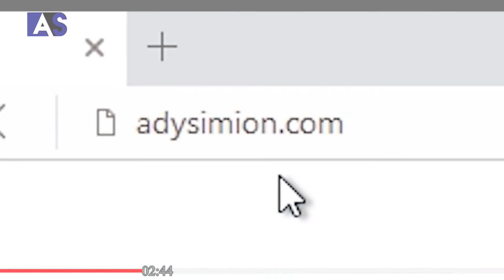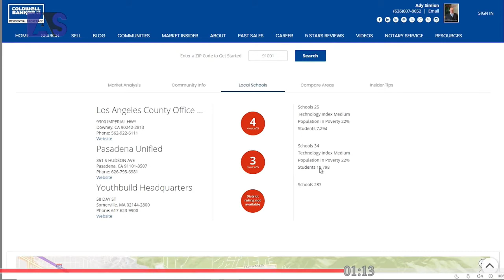How Safe is That Neighborhood? Tools to Find Out.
How Safe is That Neighborhood? Here are some Tools you can use to find out.
Most of us have the same question when we are about to buy a new home. How Safe is That Neighborhood? Real Estate Agents are not allowed to give that kind of information because it won’t be fair for the Neighborhood. We actually could lose our license if we say something bad about a particular area. So, here are some easy tools to find out for yourself how safe a neighborhood could be.

Ady Simion